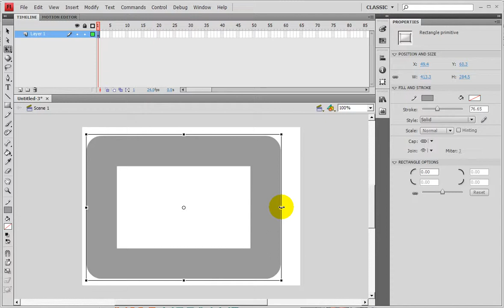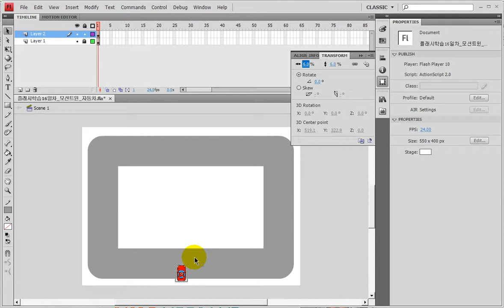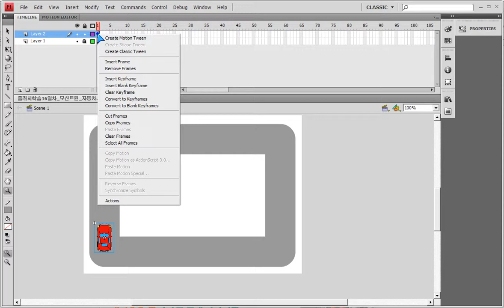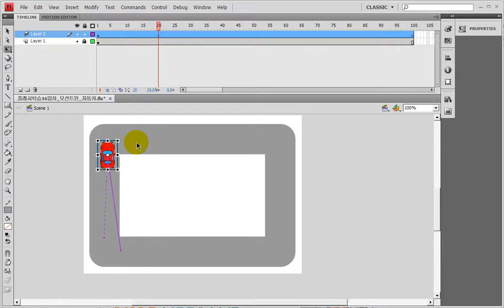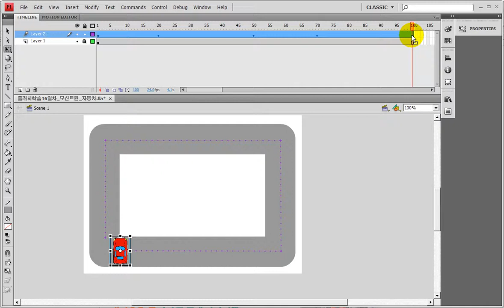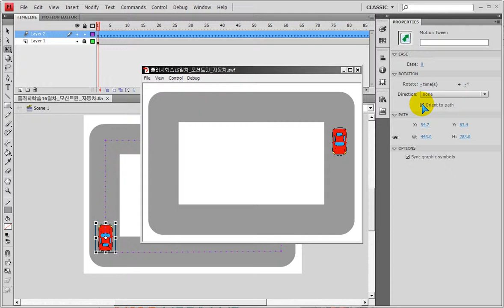플래시에서 승용차로 모션트윈하고 오리엔트패스하기 - flash) motion tween and orient to path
플래시
승용차로 모션트윈에오리엔투패스